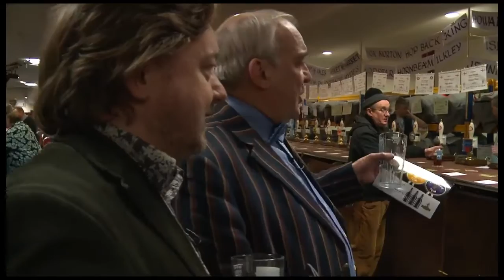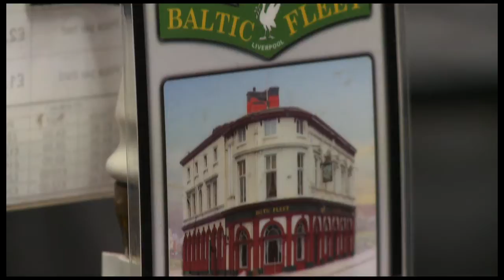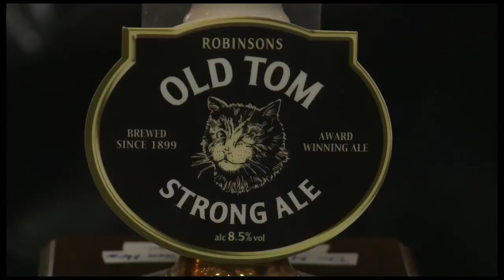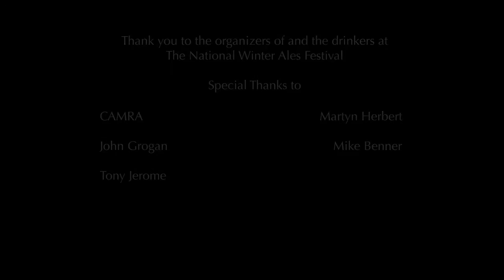British Beer Video Blog - January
January's British Beer Video Blog was filmed at the National Winter Ales Festival in Manchester. Peter Amor explores what happens at a beer festival and Pete Brown reviews some of the best British winter ales it is possible to drink.